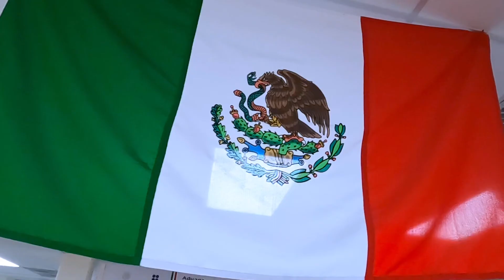GoPro House House Mx Puerto Escondido 2021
Viaje con los atletas y embajadores de GoPro México para unos días de acción, aventura, risas y aprendizaje con la nueva GoPro Hero 10 Black.